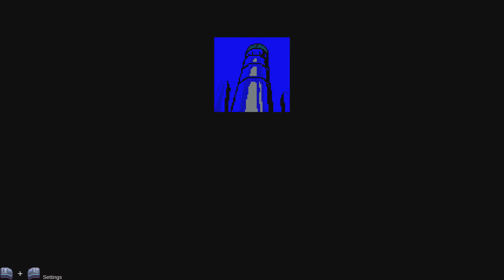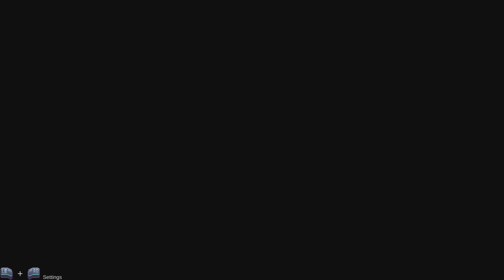Battle Kid: Fortress of Peril | Xbox Gameplay | Trix Gaming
Limb Hunter Gameplay for the Xbox Series X

Review: 8.0/10

Thanks for checking out my gameplay!
Add me on Xbox: Lost Trix